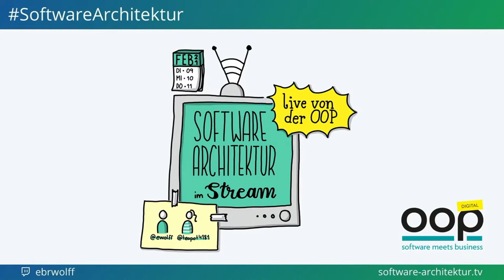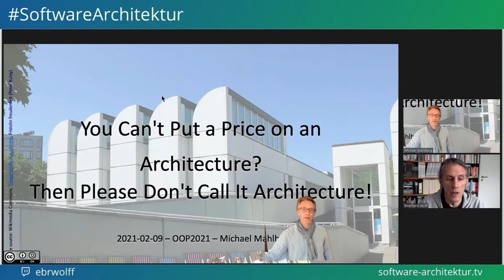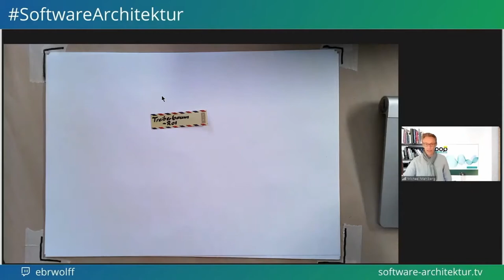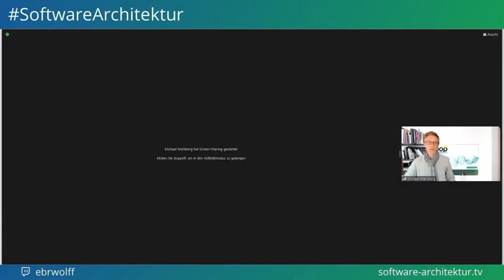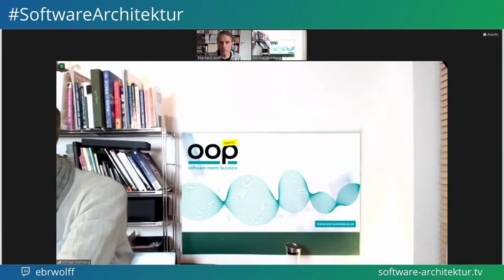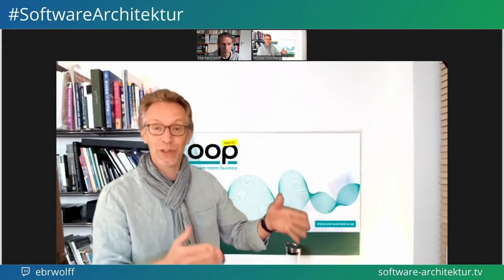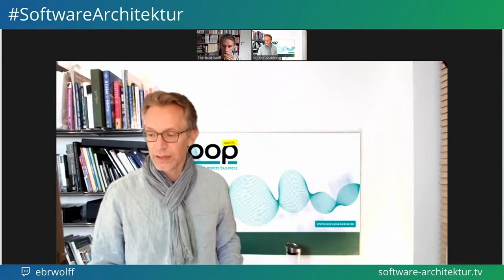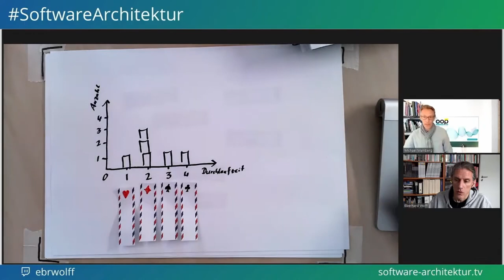Michael Mahlberg: Architektur-Entscheidungen finanziell bewerten - Live von der OOP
Auch Architektur-Entscheidungen müssen wirtschaftlichen Zielen unterordnen. Michael Mahlberg erläutert, warum das so ist - und wie bereits ein kleiner Werkzeug-Koffer dabei hilft, Architekturentscheidungen und -strategien bewertbarer zu machen.